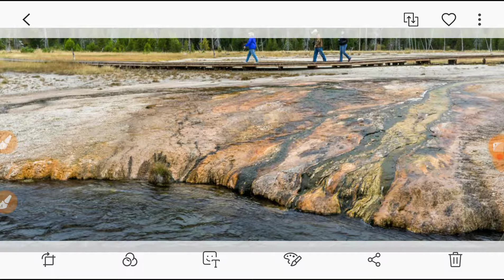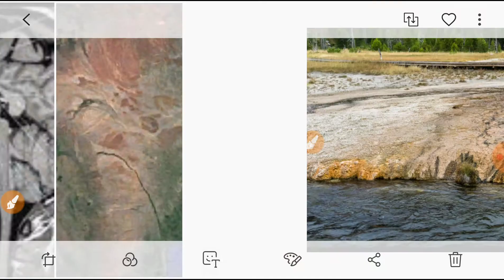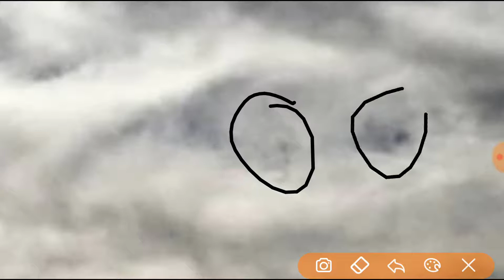Why optical illusions work. Fractals & shapes in everything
Time to think critical.